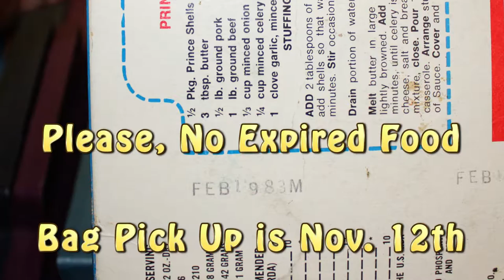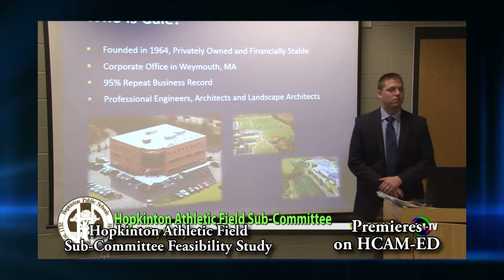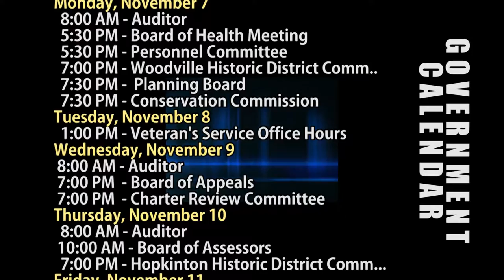HCAM News 11-4-2016